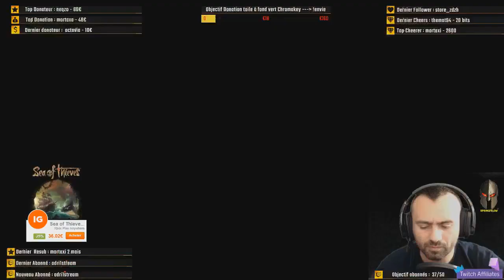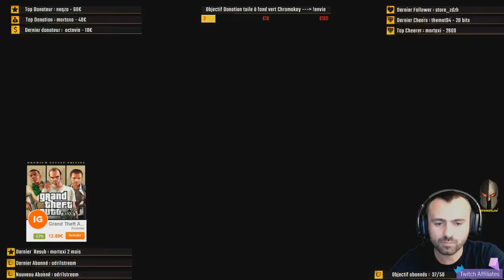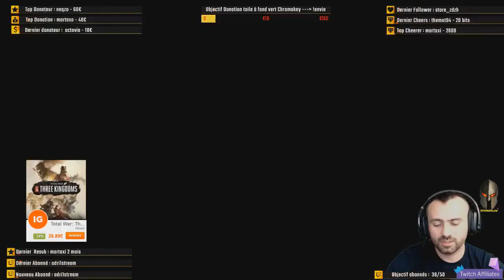[altislife-france.com] Colonel SpringFelow gérant d'une assurance ! !youtube - !discord